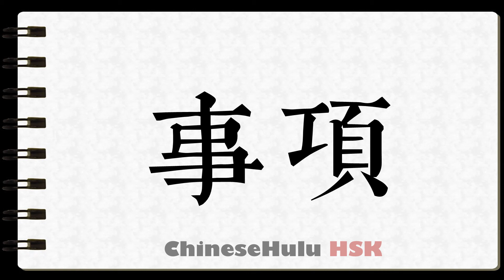How to Write matter in HSK Chinese 3